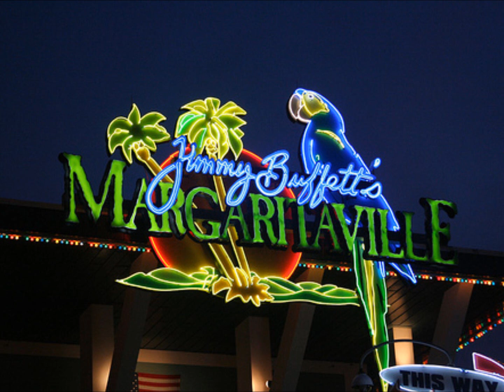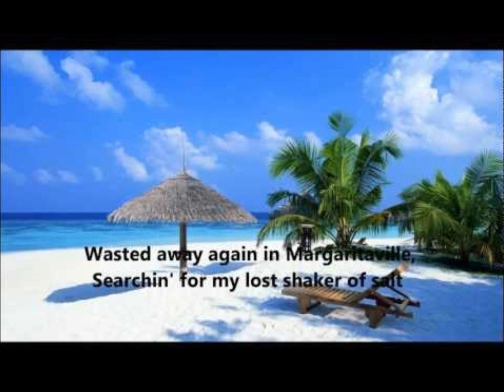Margaritaville - Cover Sung By: Paul E Rodrigue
Margaritaville